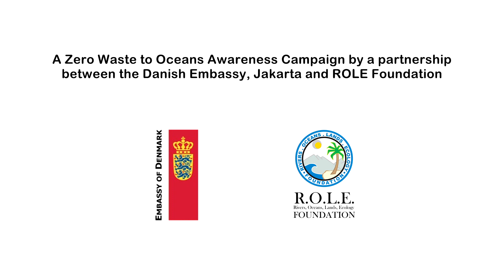Waste of Business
Waste of Business is a Zero Waste to Oceans campaign by a partnership between the Danish Embassy in Jakarta and the NGO R.O.L.E. Foundation.
Produced by the Danish Embassy, Jakarta
Directed by Fay Moffat, Blue Azur.